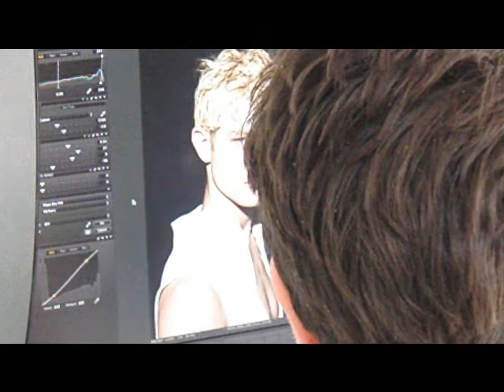Scenes from RE-BEL 4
scenes from the making of issue 4